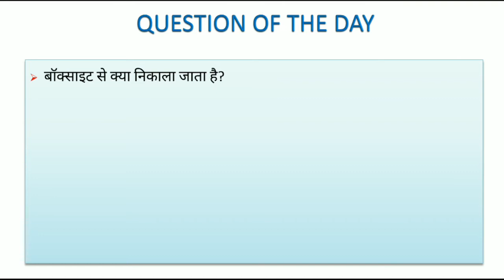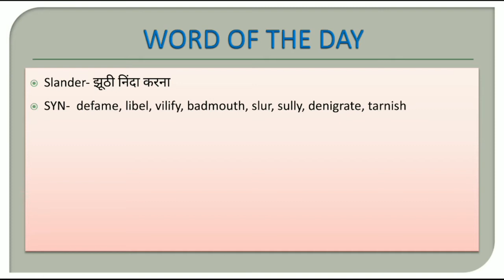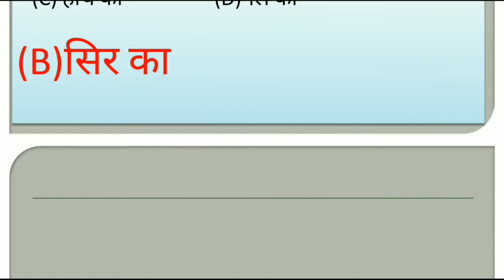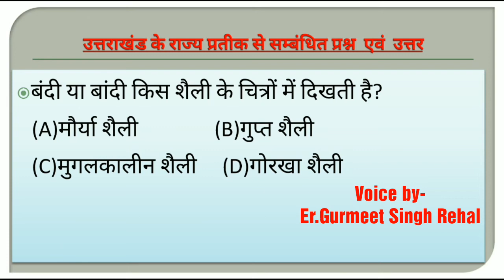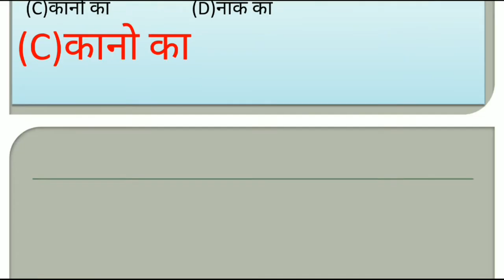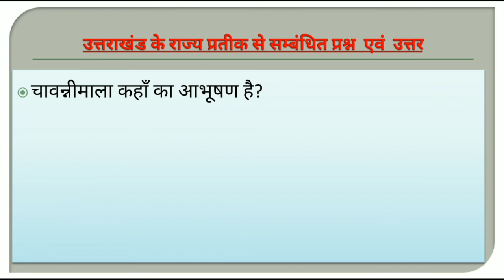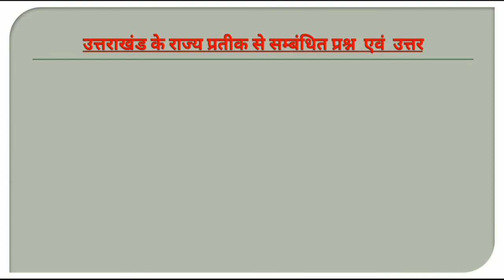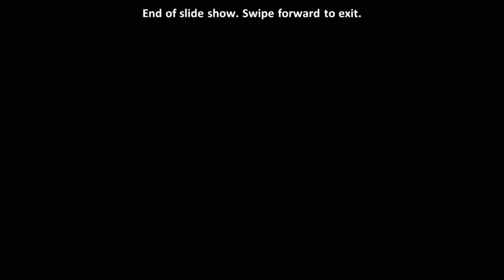UTTARAKHAND JEWELLERIES MCQ 001 BY GURMEET SINGH REHAL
WE HOPE IT IS HELPFUL TO YOUR UPCOMING EXAMS CHECK ALSO OUR BLOG AND FB PAGE-